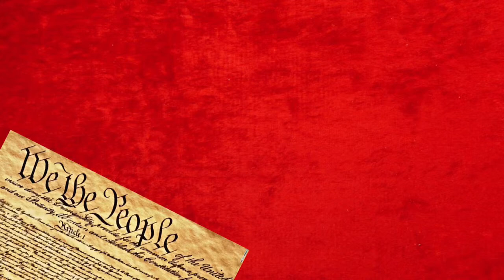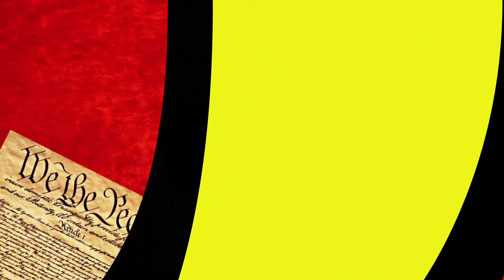Summary Judgment Talk Show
Attorney Rachel Baird and Legal Investigator Edward Peruta discuss a variety of topics.